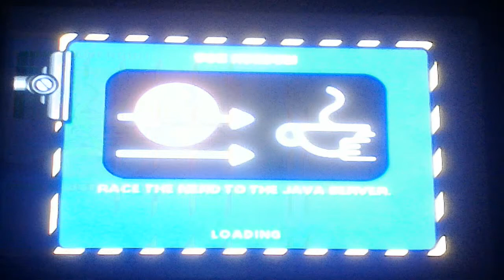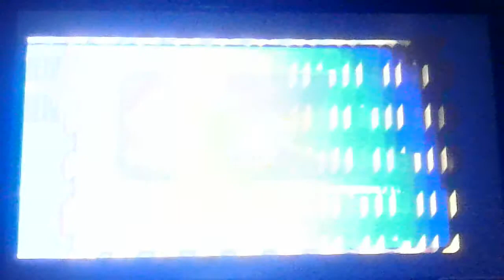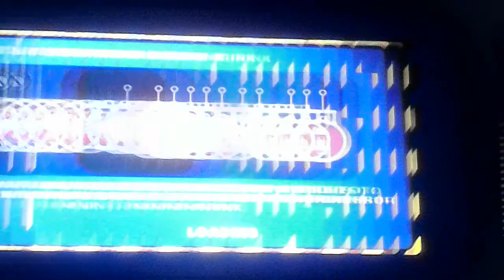LOS SIMPSONS HIT AND RUN #3 | EL BARTO EL BARTO ...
Espero que les haya gustado el video darme todo su apoyo porq me cuesta mucho grabar casi 30 minutos